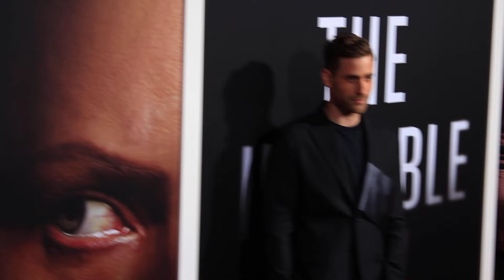Oliver Jackson-Cohen (the Invisible Man )